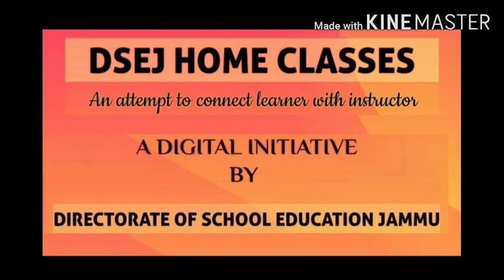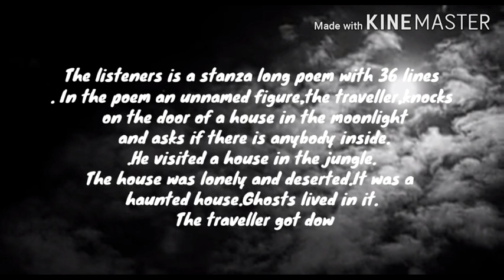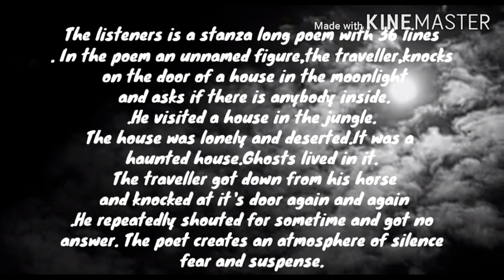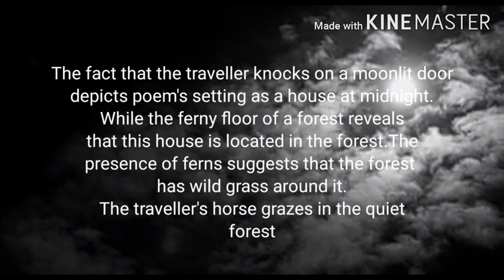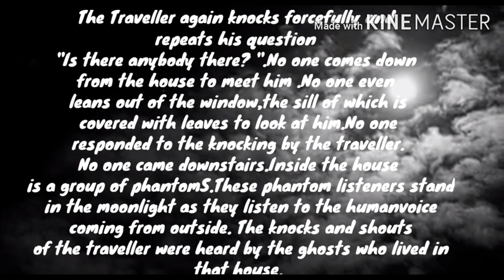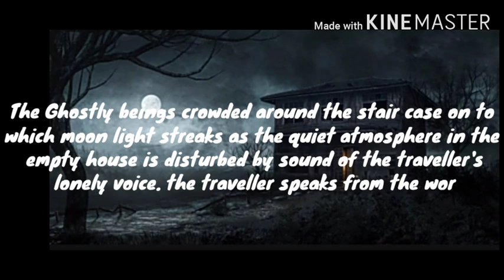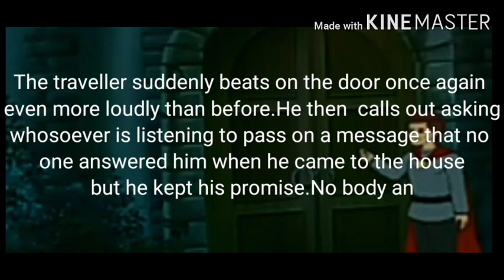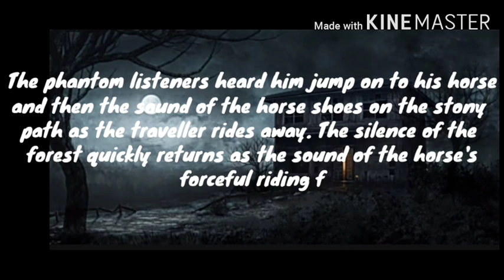The Listeners by Walter De La Mare, Complete Explanation.@Anjuman_Shaheen